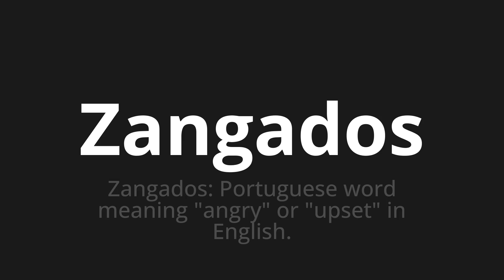How to pronounce Zangados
Master the Pronunciation of 'Zangados WHICH MEANS ZANGADOS' - which means : Angred: Portuguese Word Meaning "Angry" or "Upset" in English. 📝 with @HTPronounce 🎓🗣️ - [Your Guide to Portuguese]

Learn to pronounce 'Zangados' perfectly in Portuguese with our easy and engaging tutorial by @HTPronounce! 📖📽️ In this comprehensive video, we provide you with native speaker examples 🗣️👂 and phonetic breakdowns 🎵 to ensure you get the pronunciation just right.

How to say Angry in Portuguese